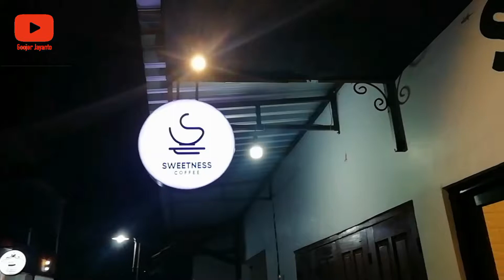Tempat Ngopi di Prambanan. Serasa ngopi di teras rumah sendiri.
Sweetness coffee merupakan kedai kopi di daerah Tlogo, Prambanan, Klaten.
Kedai ini berada diantara pemukiman berbaur dengan rumah-rumah penduduk. Jadi kalau ngopi disini berasa seperti ngopi di teras rumah sendiri dengan sapaan ramah dari warga sekitar.